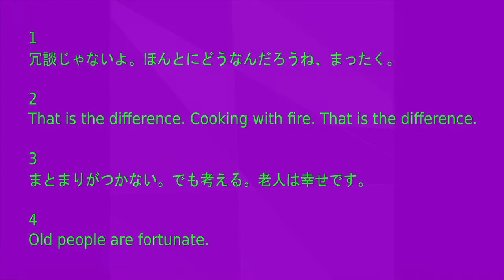Flute Improvisation: High and Low Resisters